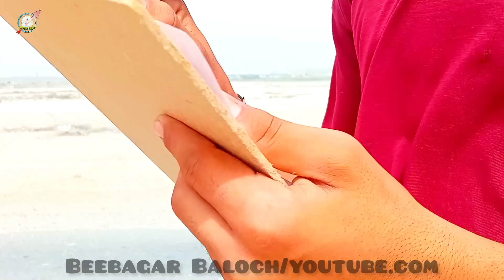Engraz | Balochi short comedy video